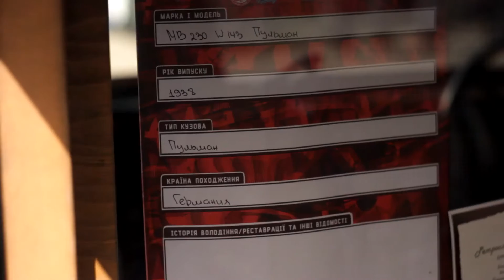МERCEDES-BENZ 1938 ГОДА ВЫПУСКА!ОЛД КАР ВЫСТАВКА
МERCEDES-BENZ 1938 ГОДА ВЫПУСКА!!